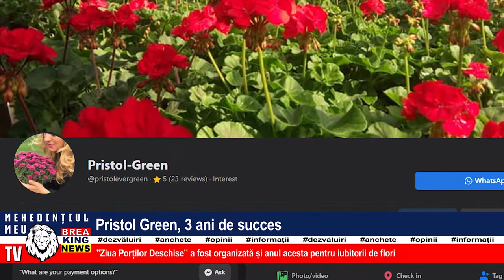PRISTOL GREEN, 3 ANI DE SUCCES